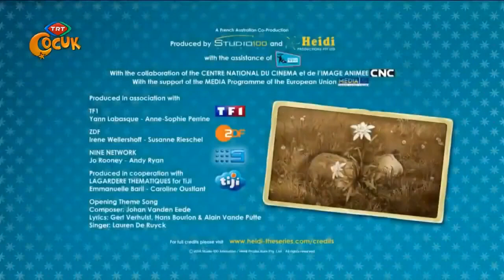HEİDİ 10. BÖLÜM ''Peter'in Hazinesi'' TRT ÇOCUK HD KALİTE